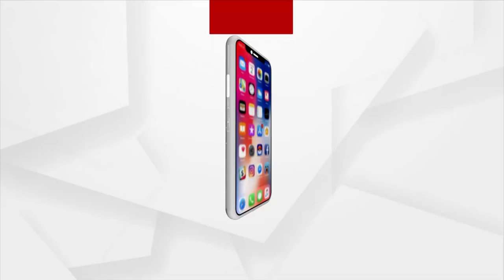Odisha: Three New Ministers Sworn Into CM Naveen Patnaik's Cabinet